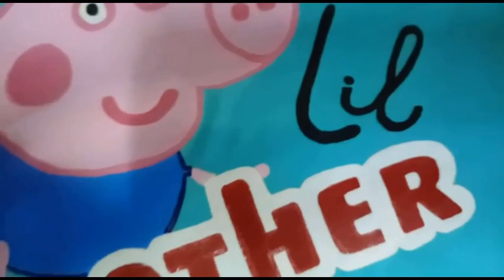Peppa Pig & George | Fabric Painting | Brother Sister T-shirts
Fabric painting of Peppa pig & George on sky blue kids t-shirt. Big Sister and Little Brother T-shirt painting by DreamCatcher Boutique.
Special Siblings t-shirt combo for Raksha Bandhan & Bhaiduj. Kids will love these cartoon t-shirts.